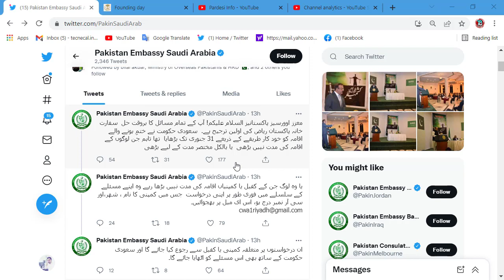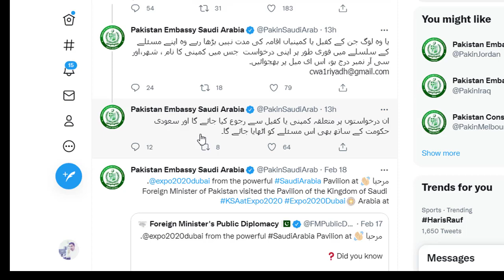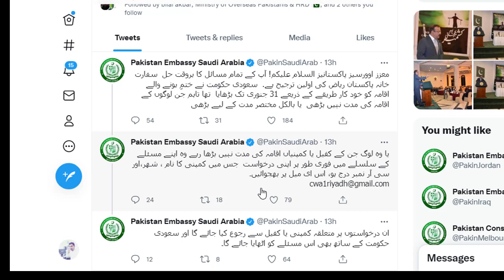Pakistan Embassy Saudi Arab New Announce For Expire Iqama Holder I Pakistan Embassy Ka Naya Elan